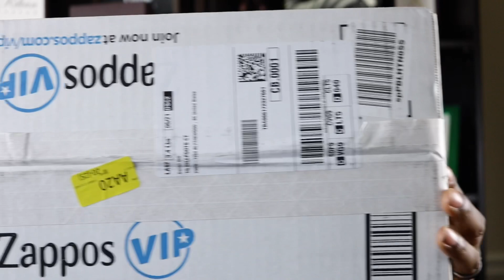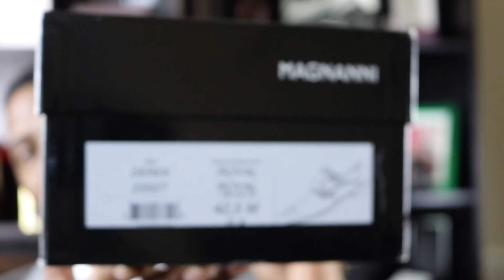BYREDO BAL D’ AFRIQUE! BEST SUMMER NICHE: MAGNANNI SHOE UNBOXING🔥🔥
This is a quick review of Bal D’ Afrique from the house of Byredo. Plus an unboxing of “The Derek” shoe by Magnanni. Happy Father’s Day, enjoy the video!  Bal D Afrique is a warm and romantic vetiver inspired by Paris in the late 20's and its infatuation with African culture, art, music and dance. A mix of Parisian avantgardism and African culture shaped a unique and vibrant expression. The intense life, the excess and euphoria is illustrated by Bal d'Afrique's neroli, African marigold and Moroccan cedarwood

The Derek Royal by Magnanni, is a fashion double monk strap featuring a medallion toe and uniquely styled perforations along its side. The heel is accented with their Grabado stamped leather, and the shoe is finished with a full leather outsole. Leather lined Bologna construction offers an all leather cushioned footbed and unrivaled flexibility.

Byredo Bal D’ Afrique

the_bowtie_fragranceguy

-My Equipment-